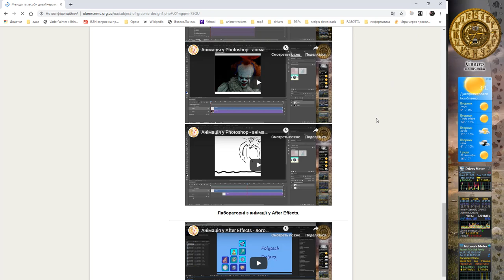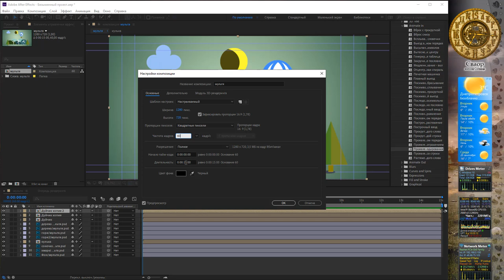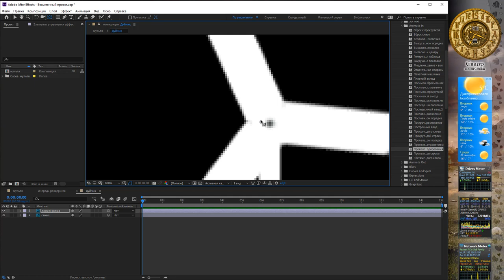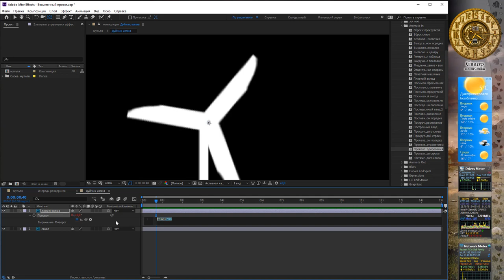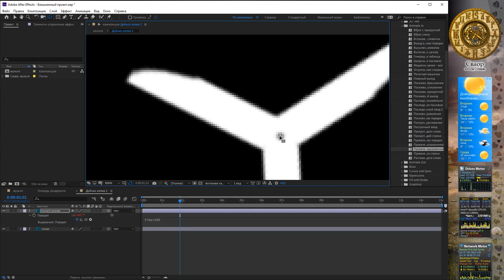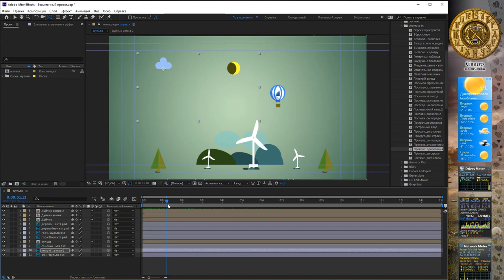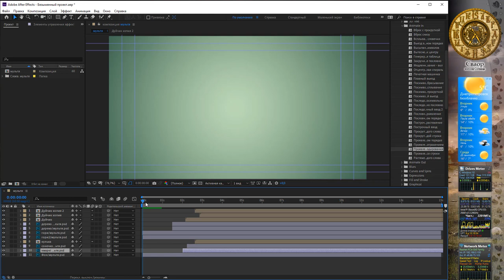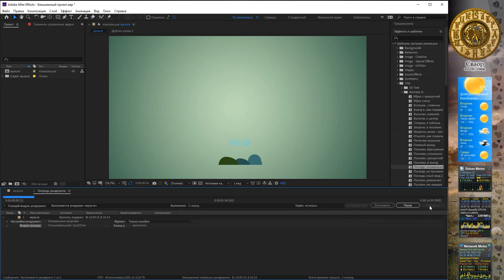Анімація у After Effects - полянка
МЗДР частина 2. Лабораторна  - анімація з'явлення полянки.